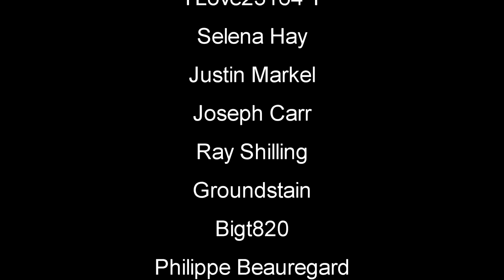Die Young Survival Game | New Update! The Olive Grove Zone | EP10 | Let's Play Die Young Gameplay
Die Young Survival Game | New Update! The Olive Gove Zone | EP10 | Let's Play Die Young Gameplay